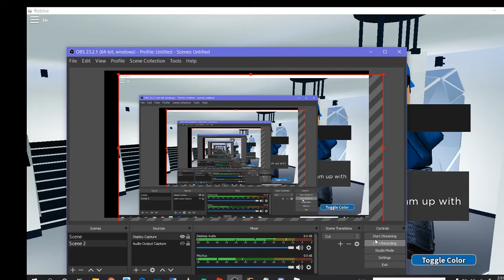Last 3 arsenal codes november 2019 (ROBLOX)